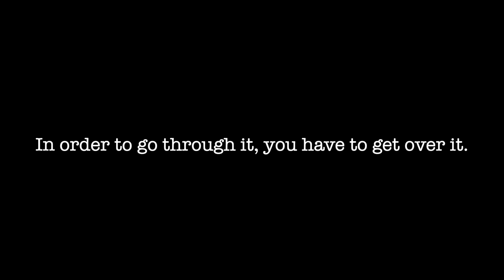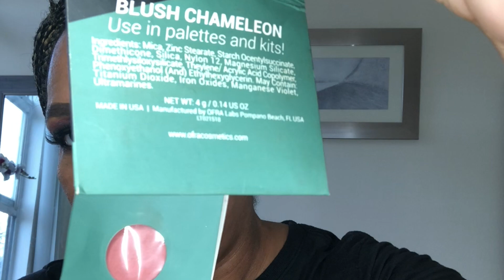How To Be Confident | Holiday Glam Makeup & Chit Chat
In this video we will level up. The New Year is almost here.  It is time to get it together!

Hope this video is helpful :) XOXO

Products Used:
Milk Professional Primer
Urban Decay Primer Potion
Urban Decay Palette
Femme Couture Get Poreless Primer
LA Pro Concealer
Makeup Forever HD Concealer
NARS Foundation
NYX Micro Brow Pencil
MAC Pro Concealer
Black Opal Contour
Ben Nye Banana Powder
Jordana Best Lash Extreme Mascara
Milani Gel Black Liner
Sample Lashes for My Line
Revlon Colorburst Sultry
Stila Beso
MAC LipsticK
Maybelline Brown Pencil
Wet N Wild Groupie

Too Faced Sweet Peach Palette
Puree
Summer Yum
Peach Pit
Temping

Tart Blush Paaarty
Fenty Trophy Wife Highlighter
Ofra Blush

𝑉 𝑖 𝑑 𝑒 𝑜 𝑠  𝑌 𝑜 𝑢  𝑀 𝑖 𝑠 𝑠 𝑒 𝑑:
ELLE KOS  GLAM
ℐ𝒻 𝓎ℴ𝓊 𝓁𝒾𝓀ℯ 𝓂𝓎 𝓈𝓉𝓎𝓁ℯ.